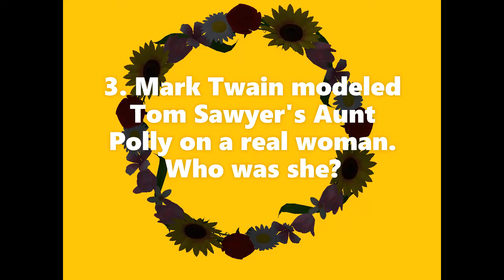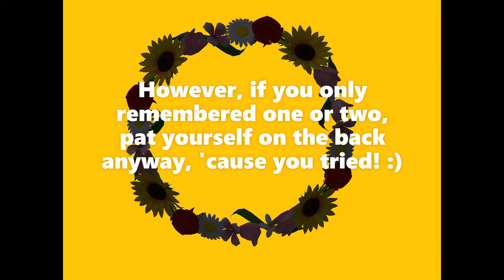Missouri and Kansas History Quiz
Remember pop quizzes in social studies class? Well here's one for you in honor of All Saint's Day!  If you need help (i.e. clues) follow this

Greeting the Day with a Smile by Doug Maxwell and the Media Right Productions